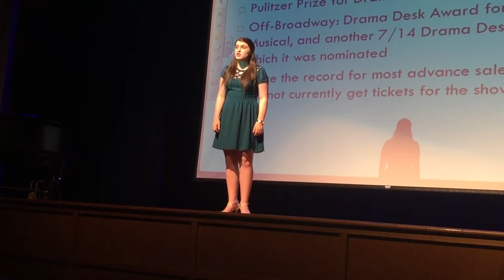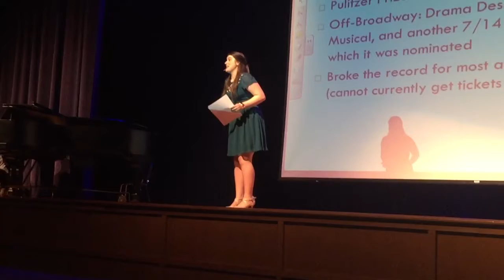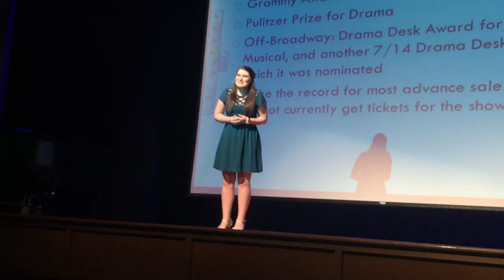Climbing Uphill from The Last Five Years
Senior Recital